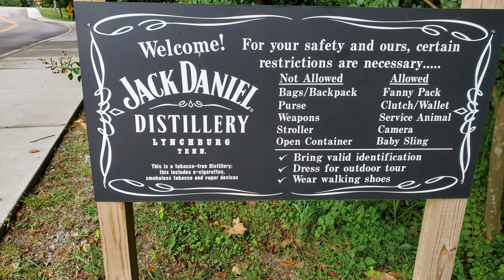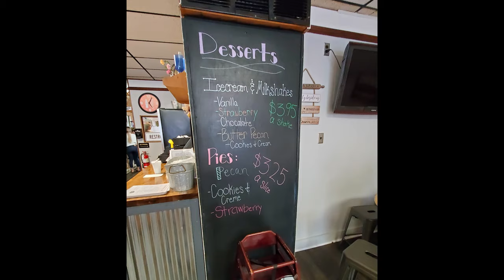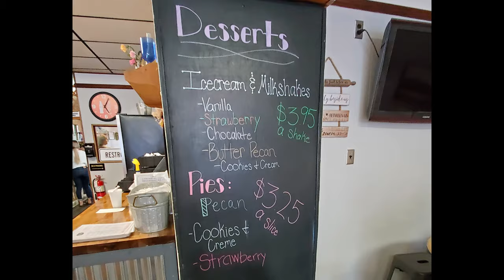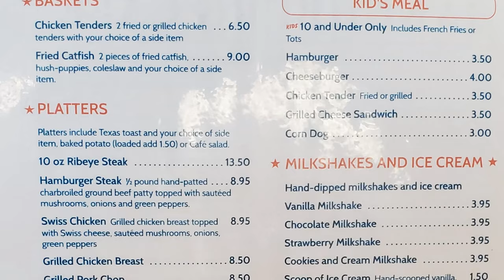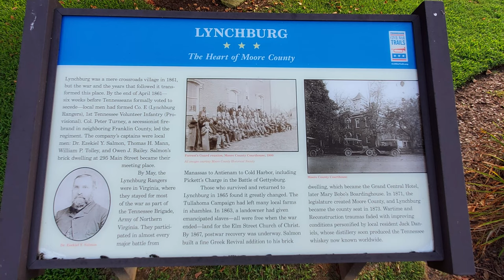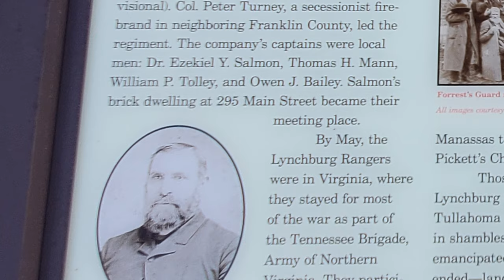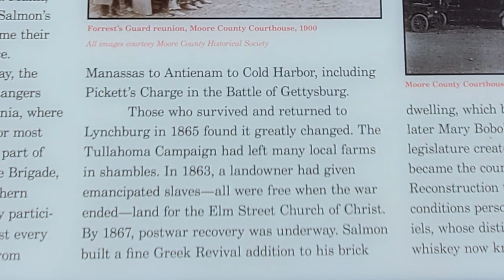Restaurant Review Videos: Lynchburg Cafe a nice family style restaurant on Lynchburg, TN town square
The Lynchburg Cafe is a nice family style restaurant offering Southern food and one of the few places on the Lynchburg, TN town square to stay open past 5pm.  Lynchburg Cafe offers some good home cooking Southern style and when you are in the mood for good country cooking this place offers some items that could make your grandmother proud.  In this episode we have a hamburger steak, fried okra, french fries and a strawberry milkshake.

1. Tujaque's Cookbook

2.  The Picayune's Creole Cookbook

3.  Who's Your Mama, Are You Catholic, and Can You Make A Roux? (Book 1): A Cajun / Creole

4.  River Road Recipes: The Textbook of Louisiana Cuisine

5.  LA Bouche Creole

6.  Uglesich's Restaurant Cookbook

7.  Tony Chachere's Original Creole Seasoning, 17 Ounce

8.  TABASCO Family Reserve Pepper Sauce, 5 Ounce